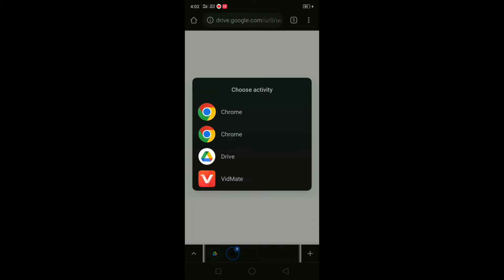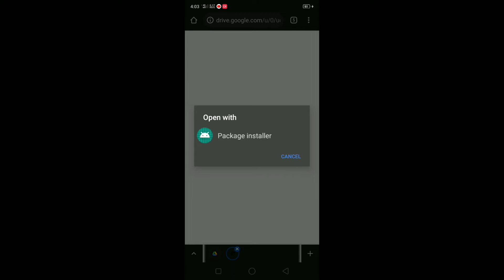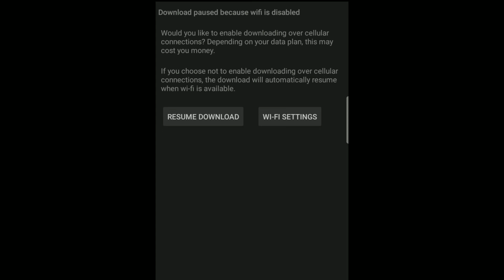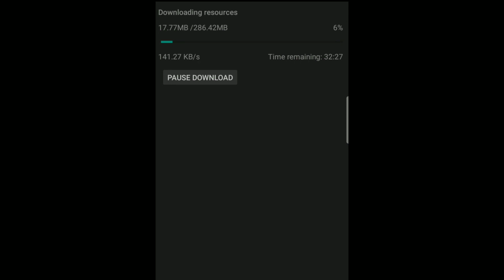Free Fire Update Problem Solve || How To Update Free Fire | Kaise Kare Update Free Fire Ko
TOPIC COVERED:-

1) Ob34 update free fire
2) ob34 update maintenance
3) 25 may update free fire
4) maintenance free fire
5) server in maintenance free fire
6) Ob34 update in free fire
7) Free Fire ob34 update
8) OB34 update free fire full details
9) OB34 UPDATE MAINTENANCE TIMING
10) Ob34 all updates free fire
11) 25 may new update in free fire
12) 25 may ob34 upadte
13) Ob34 update kab ayega
14) server maintenance in free fire
15) free fire game kab khulega
16) Free fire ob34 update timing
17) free fire me new update kitne baje ayega
18) maintenance free fire
19) why game is not opening
20) 25 may game is not opening
21) how to open game 25 may
22) today free fire not opening
23) Ob34 update confirm timing
24) Free fire new maintenance update
25) ob34 update free fire training
26) ob34 update free fire kab aayega
27) Free Fire Maintenance Break
28) Free Fire New pet
29) Free Fire new character
30) Ob34 Update In Garena free fire

Free Fire Top Country
1.Garena Free Fire Indonesia Live
2.Garena Free Fire Brazil Live
3.Garena Free Fire Brasil Live
4.Garena Free Fire India Live
5.Garena Free Fire Singapore Live
6.Garena Free Fire Thailand Live
7.Garena Free Fire Spain